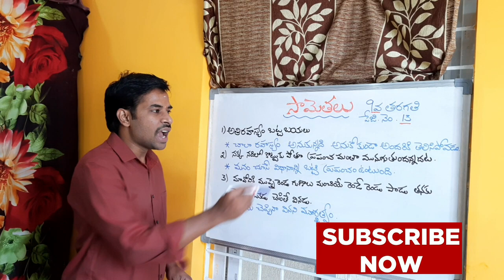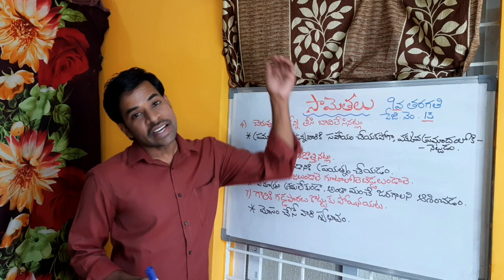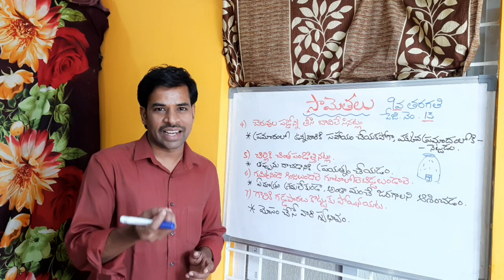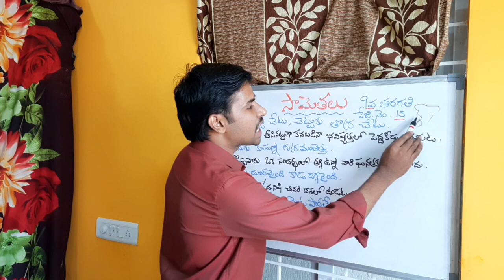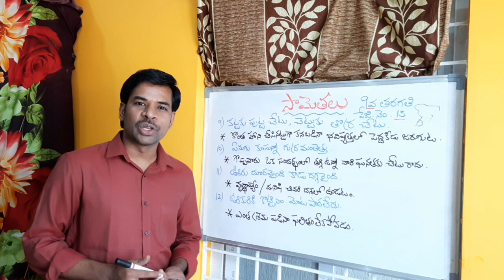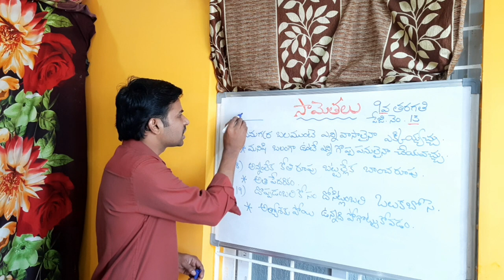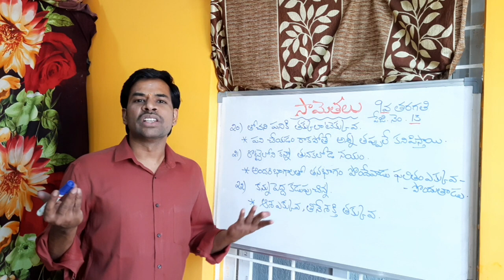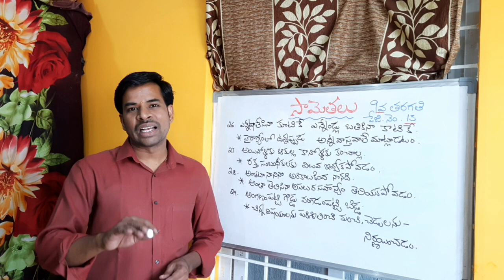సామెతలు 9వ తరగతి